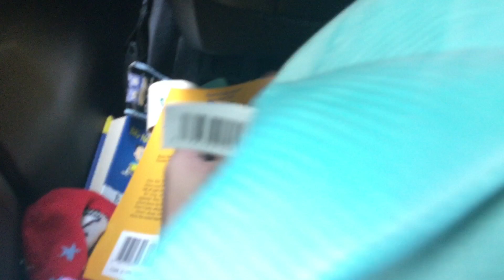DRIVE WITH US TO VACATION! STUCK in a car for 5 HOURS with my SIBLINGS!!!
Hey guys! We recently went on a little weekend road trip and we vlogged the drive their this drive was so chaotic for so many reasons we were in a smaller car so it was kinda crazy 😜we hope y’all enjoy this video!

❤️s-Alexa